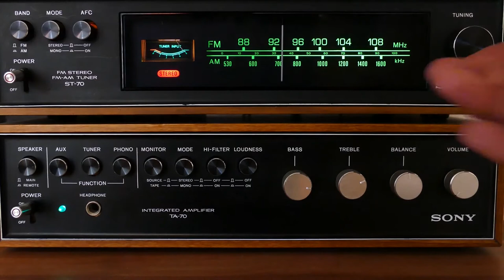Are We/Aren't We in a Recession, Civil War Bluster, Uvlade, Monkeypox, & more w/ Alexander Salter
Your Heard Tell for Tuesday, July the 26th, 2022 is turning down the noise and getting the information we need on the continuing online bluster and roar of folks fearing, wanting, or advocating for a civil war in America, we'll bring up the learned opinions on two experts on American Civil War to bring perspective to the rhetoric, and also provide a historical means to test to judge what motivates the folks who use such bluster. Monkeypox is spreading in the headlines even faster than the disease itself is through the infected, we'll talk about how the not-to-distant ugly past in how folks deal with illnesses is rearing its prejuidiced head again. The situation in Myanmar is in the news at the ruling military junta begins to execute prisoners of last years protests, we will cover this all to predictable development that is part and parcel to tyrannical crackdowns. Our guest today is the returning Alexander Salter, an economist and research fellow at Texas Tech and Young Voices contributor. With headlines full of economic news and a White House trying to define what a recession is/isn't while also explaining inflation, cost of living, and other issues, Alexander helps us turn down the noise and get to the terminology and language of economics that is vital to understanding what is going on in this unique environment. Alexander also delves into the odd economics of having low unemployment but a labor issue and inflation, the path that got us here, and the bipartisian habit of fiscal ill responsibility that shows no signs of changing anytime soon. We also put him on the spot as to whether the latest economic data is the peaking of the worst, or if the summer of discontent will run into the fall and winter. Plus, we read from an op-ed that takes a dissenting view on Uvalde and the police response to the Robb Elementary School shooting, and after its users have raised tens of millions of dollars for charity Twitch is formalizing a new way for content creators to fundraise for good causes. All that and more on this loaded Tuesday edition of Heard Tell.